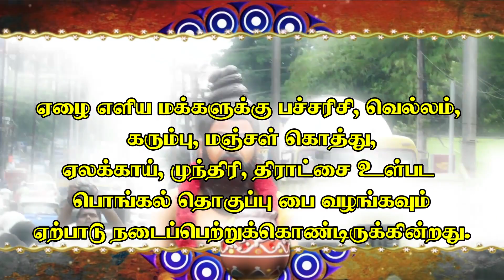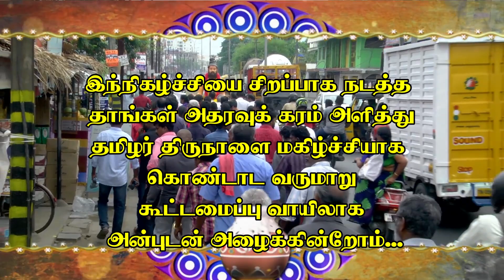போரூர் நலச்சங்கங்களின் கூட்டமைப்பு சார்பில் பொங்கல்விழா🌻Mangala Nagar Pongal Invitation 2023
போரூர் நலச்சங்கங்களின் கூட்டமைப்பு சார்பில்  வரும் 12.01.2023 ( வியாழக்கிழமை ) அன்று போரூர் மங்களா நகரில் சிறப்பான பொங்கல்விழா நடைபெறுவதையொட்டி அழைப்பிதழ்...